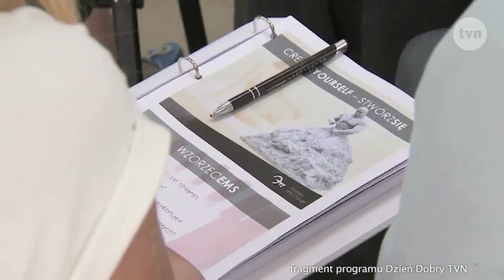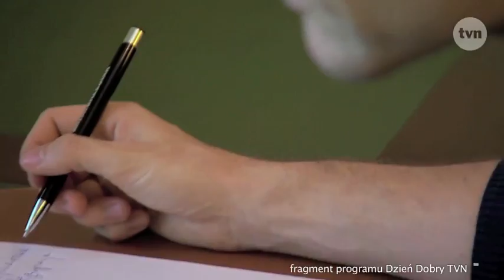Mateusz Grzesiak w Dzień Dobry TVN - [ Mateusz Grzesiak ]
Reportaż z programu Dzień Dobry TVN, w którym została przedstawiona sylwetka Mateusza Grzesiaka. Mateusz opowiada o swoich doświadczeniach, a także o podejściu do swojej działalności. W filmie także znajdują się opinie słuchaczy jego wykładów, wśród nich m.in. Łukasz Jakóbiak.

Materiał jest strzeżony prawem autorskim i nie może być rozpowszechniany w innym miejscu niż kanał YouTube o nazwie "Mateusz Grzesiak" znajdujący się pod linkiem